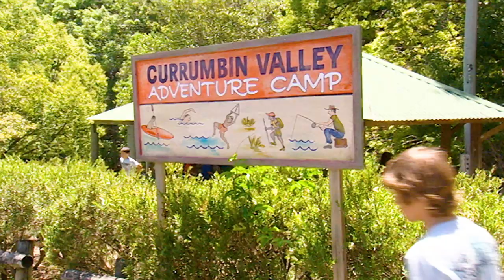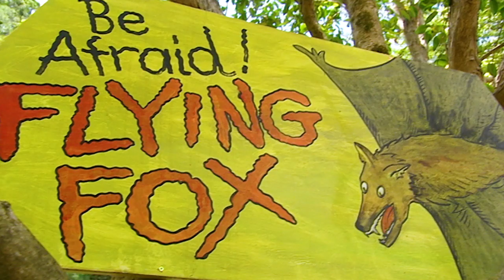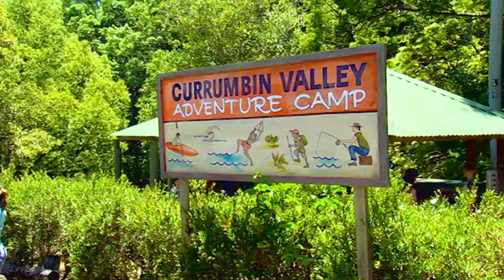Divorce Camp | Mortified - Season 2 Episode 9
Taylor finds herself lost in the bush, as paranoia that her parents are getting divorced gets the better of her.

Taylor Fry is Mortified: she’s a confused pre-teen doing her best to understand herself and her place in the world. On the brink of adolescence, a girl’s got a lot to deal with; a changing body, a flood of hormones, embarrassing parents, relentless judgement by her peers, even perhaps the stirrings of a first unrequited crush. Taylor is confronted by the lot! Being a lively, smart-lipped kid with plenty of courage and attitude, Taylor feels she’s an outsider within her own wacky family. She’s a black sheep at school and a misfit amongst her seemingly perfect neighbours. Mortified taps into the awkward 12-year-old in all of us.

Starring Marny Kennedy, Maia Mitchell, Nicholas Dunn, Luke Erceg